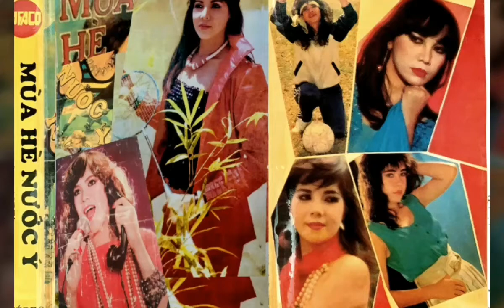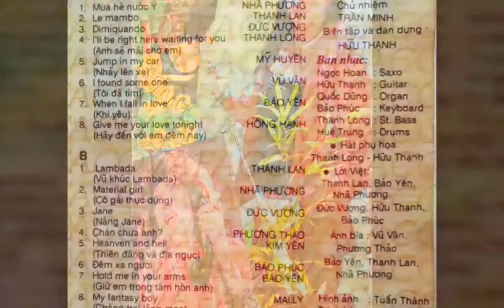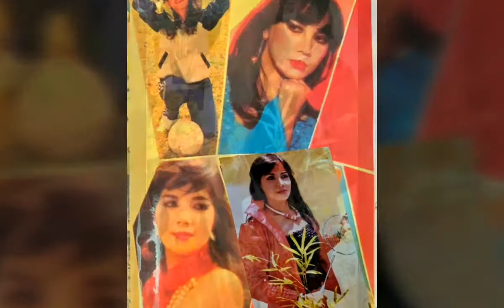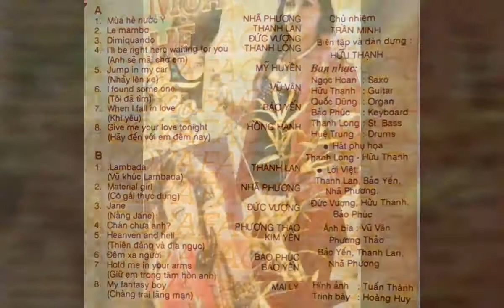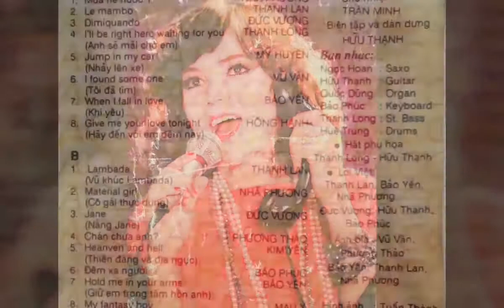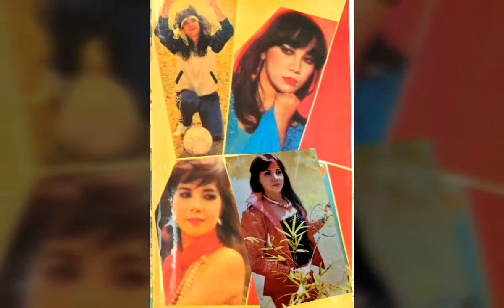Summer Italya _ Mùa Hè Nước Ý ☆ Cs Nhã Phương _ Cassette 1990 ☆ VND |02|05|2021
●Ca Khúc Được Trích Trong Album Cassette Vafaco 1990.
●Mùa Hè Nước Ý.
●Ảnh Bìa Album Cs Nhã Phương.